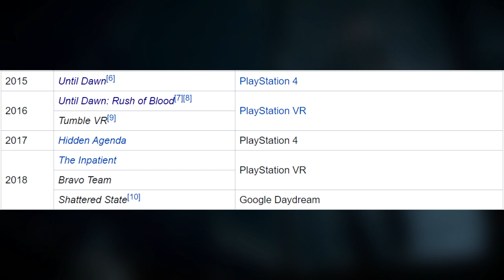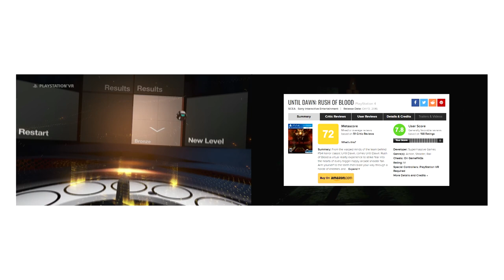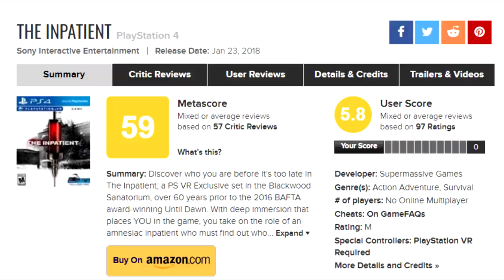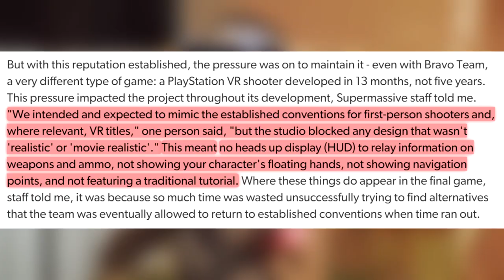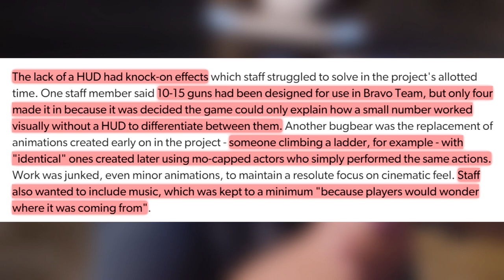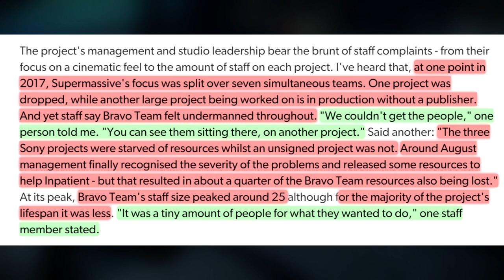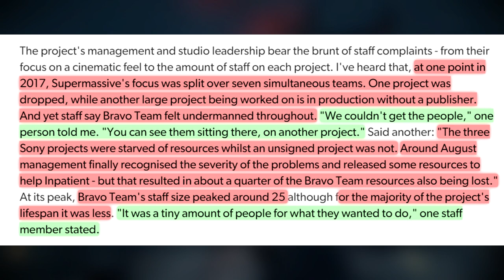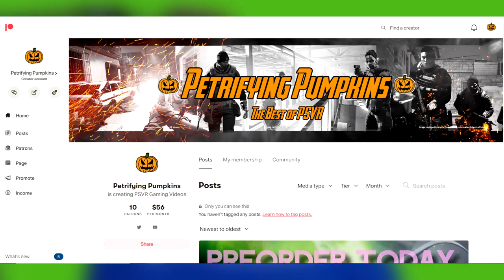What the Hell Happened to Supermassive Games?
You might know Supermassive Games from their hit games like Until Dawn and Until Dawn: Rush of Blood. Ever wonder how did they go from that to Bravo Team? That's what I aim to discover with this video (featuring new music from Dicepticon!)